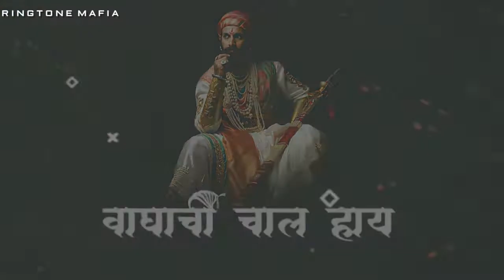Shiv Jayanti 2020 Whatsapp and Instagram Status | Majha Shivray | shivjayanti | DOWNLOAD NOW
DOWNLOAD LINK (shortened):-

KNOW THE FACE BEHIND:-
😇If You Want To Chat With Me😊✌

NOTE : THIS RINGTONES/MUSIC ARE NOT OWNED BY US. IF YOU ARE THE OWNER/CREATOR  OF THESE ANY RINGTONE & INFRINGE COPYRIGHT.